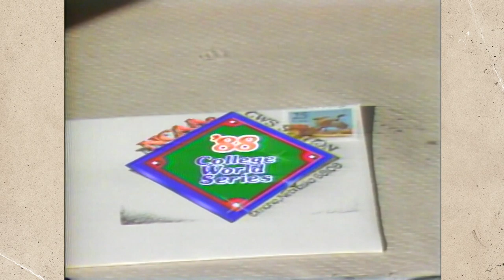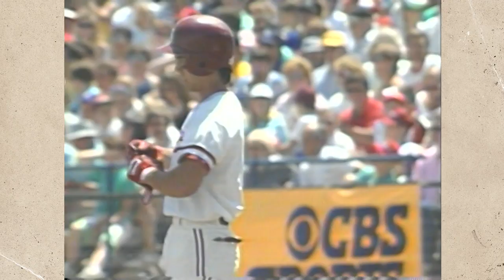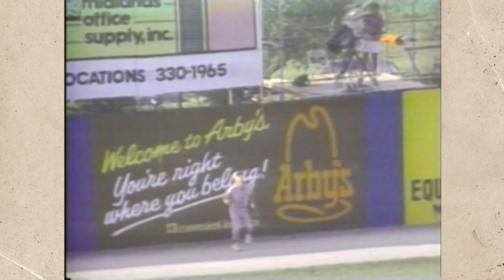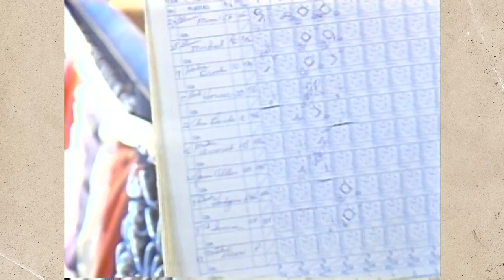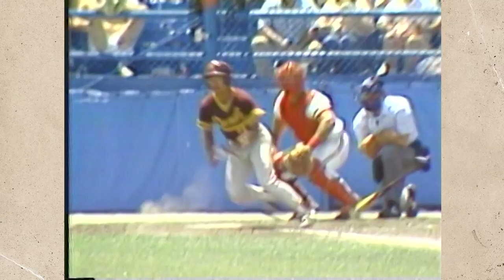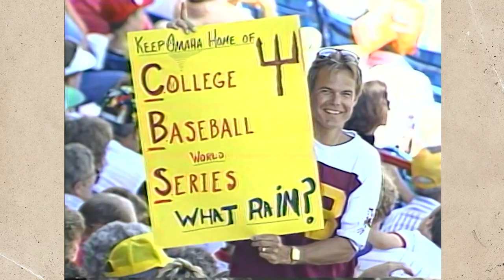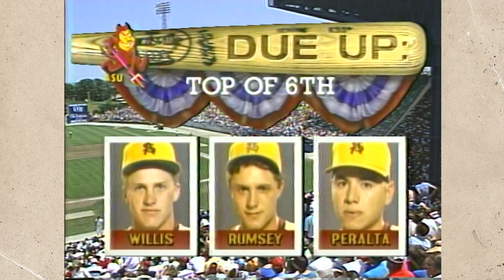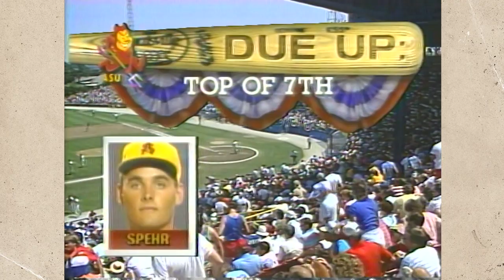Stanford vs Arizona State: 1988 College World Series Final | FULL REPLAY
Stanford freshman pitcher Stan Spencer threw seven innings, allowing one unearned run, to help defeat top-ranked Arizona State 9-4 and win its second straight College World Series title in 1988.